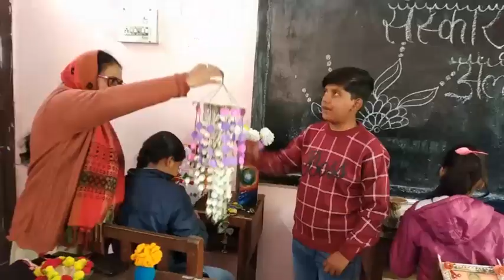Sanskar Kendra VBVM Jeewandham Almora